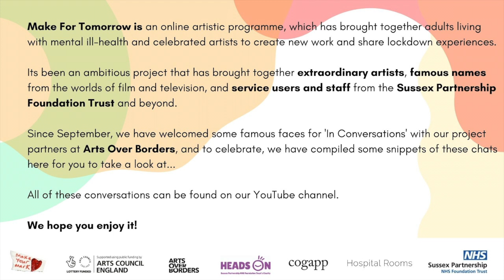'In Conversation' snippets from the MakeForTomrorrow programme!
Make For Tomorrow is an online artistic programme, which has brought together adults living with mental ill-health and celebrated artists to create new work and share lockdown experiences.

Its been an ambitious project that has brought together extraordinary artists, famous names from the worlds of film and television, and service users and staff from the Sussex Partnership Foundation Trust and beyond.

Since September, we have welcomed some famous faces for 'In Conversations' with our project partners at Arts Over Borders, and to celebrate, we have compiled some snippets of these chats here for you to take a look at...

All of these conversations can be found on our YouTube channel.